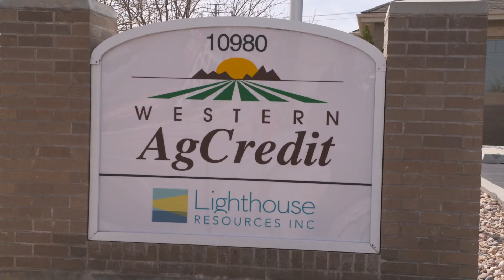Customer Spotlight-Smith Cream Picture